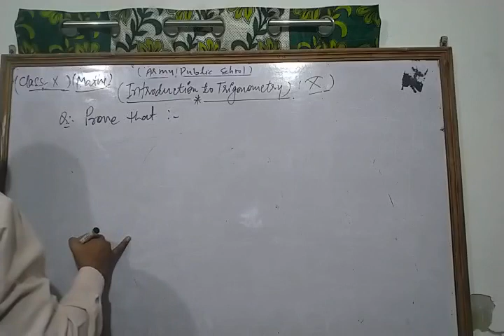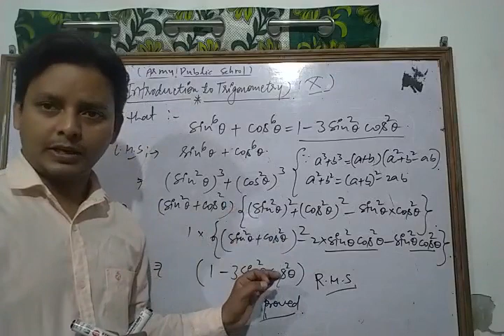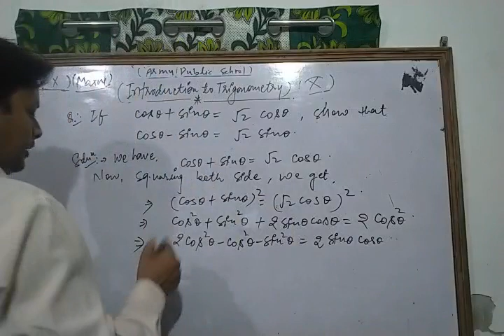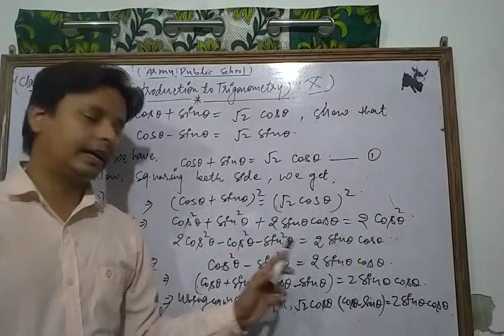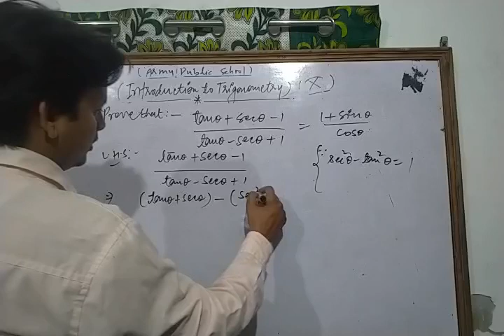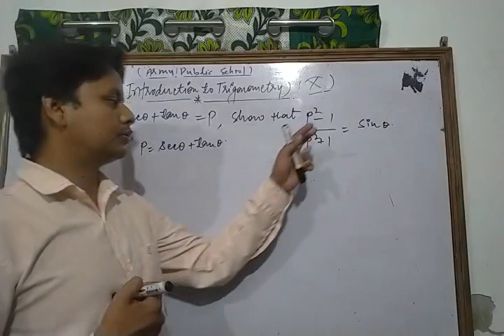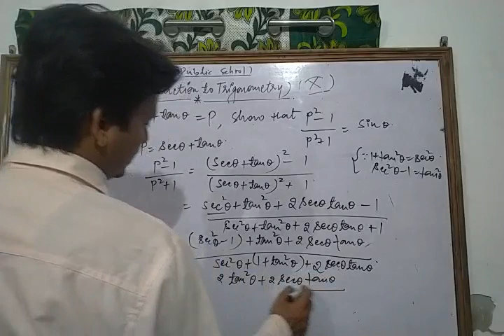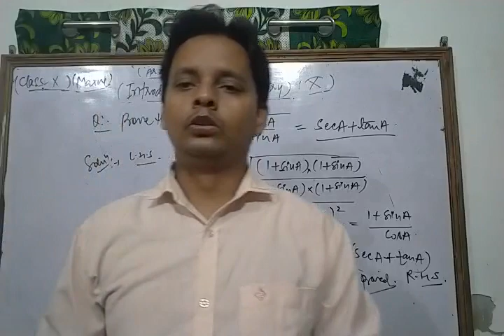Class X Maths 27 05 2021 by Mr Sarfaraz Ahmad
Class X Maths 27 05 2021 by Mr  Sarfaraz Ahmad Introduction to Trigonometry